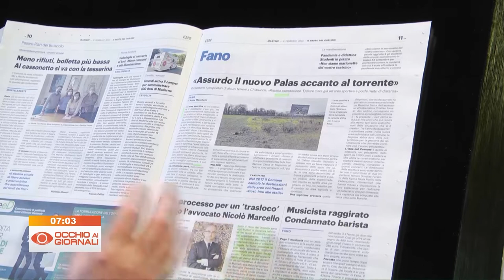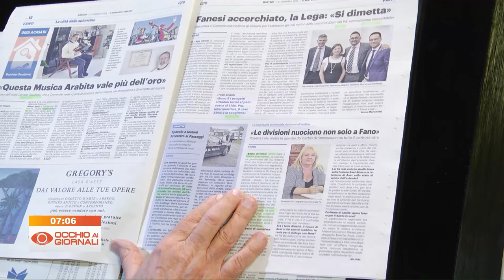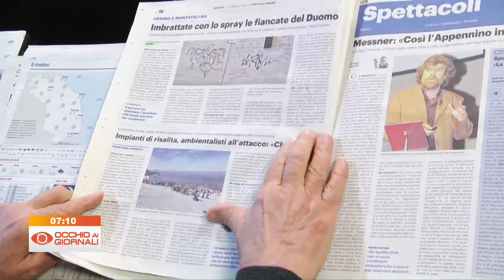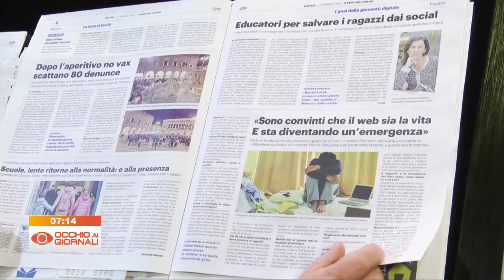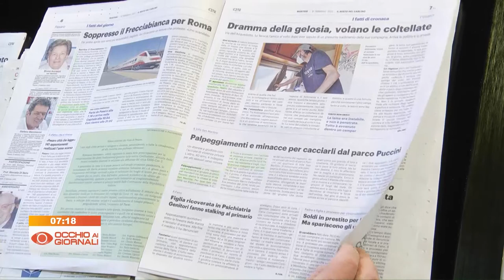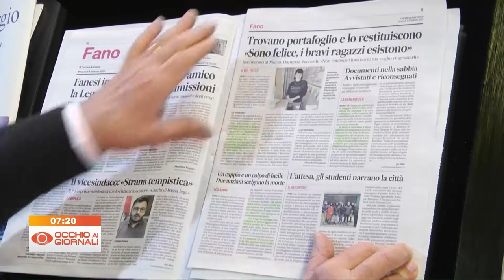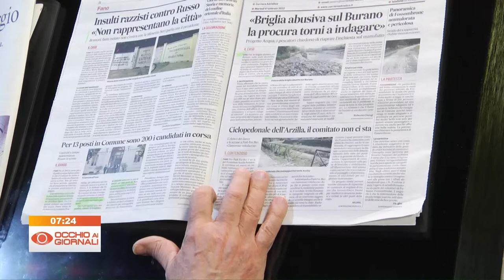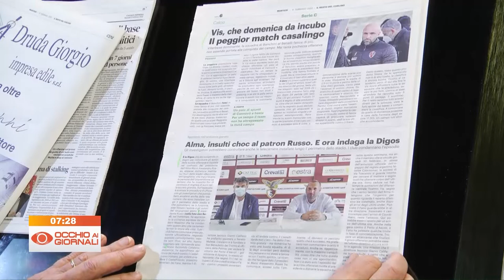Occhio ai Giornali 8 febbraio 2022